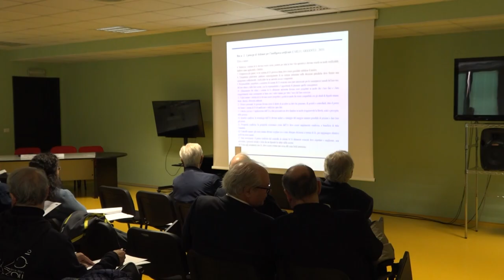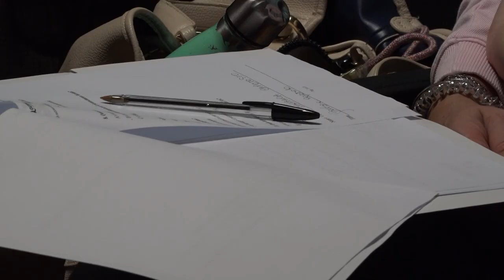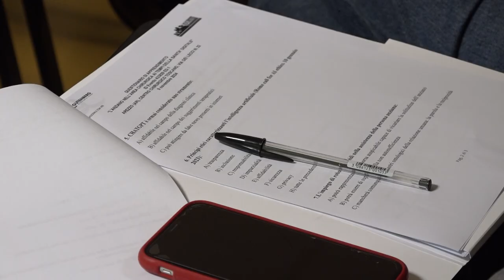"Il paziente anziano nell’area chirurgica": convegno al Centro Chirurgico Toscano